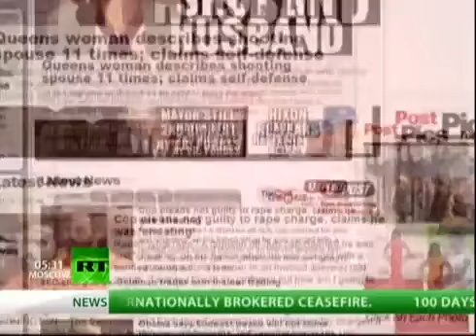Impending Disaster in Fukushima - A Race Against Time (mirror).flv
Fukushima Daiichi: It May Be too Late Unless the Military Steps in

Russia Stunned After Japanese Plan To Evacuate 40 Million Revealed

Head of Japan Gov't Committee: "It's a race against time" at Spent Fuel Pool No. 4

Former Fukushima Daiichi Worker: 'I believe the country will be evacuated if No. 4 fuel pool collapses'